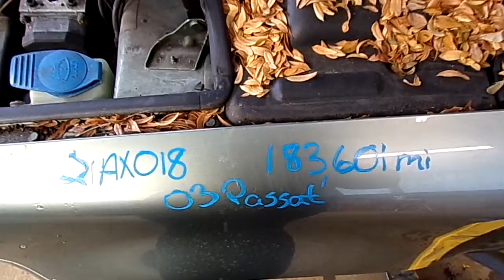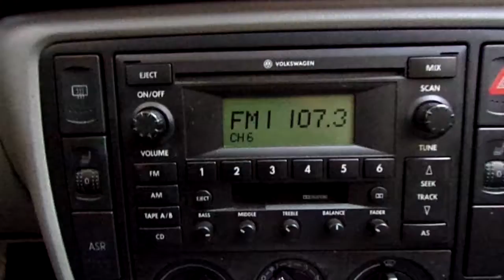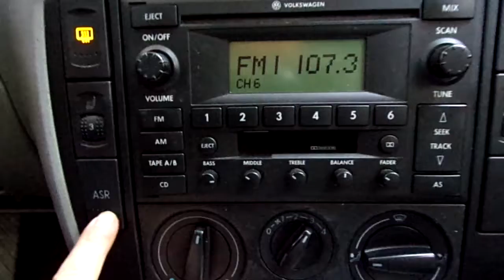20AX018, 2003 VOLKSWAGON PASSAT, 3/03, 183,601 MILES, 1.8, A.T., FWD, MORRISONS AUTO SALVAGE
20AX018, 2003 VOLKSWAGON PASSAT, 3/03, 183,601 MILES, 1.8, A.T., FWD, MORRISONS AUTO SALVAGE